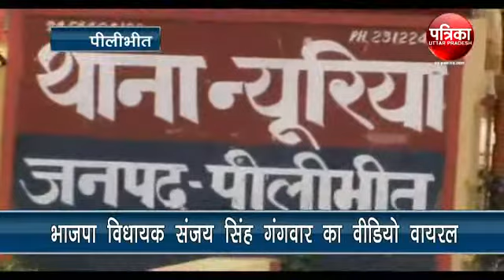पीलीभीत: भाजपा विधायक संजय सिंह गंगवार का वीडियो वायरल